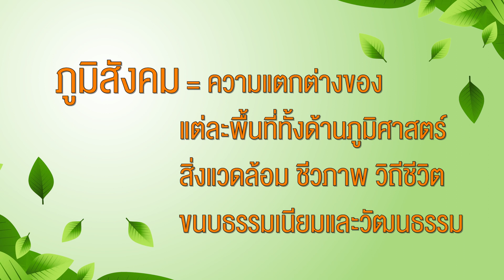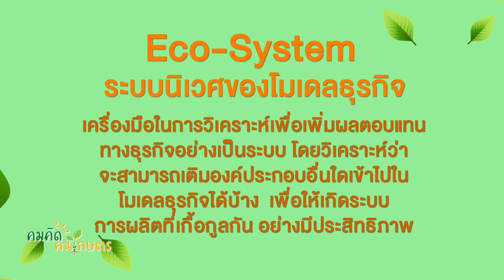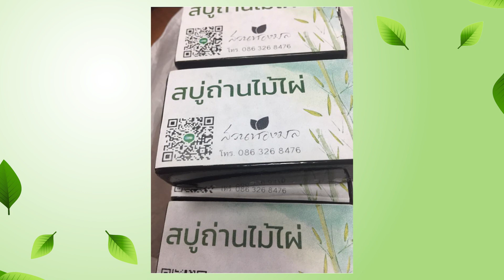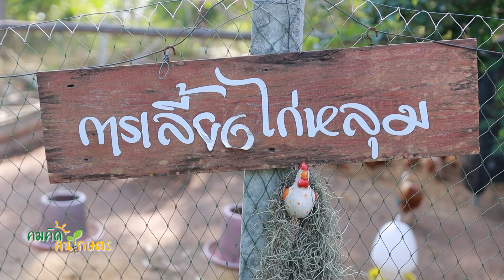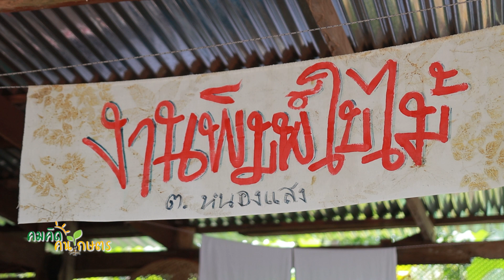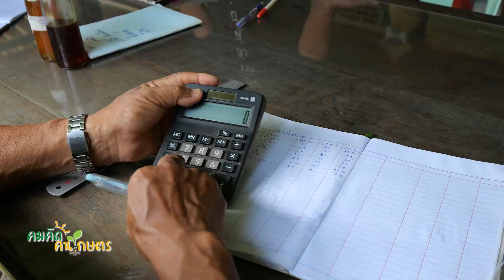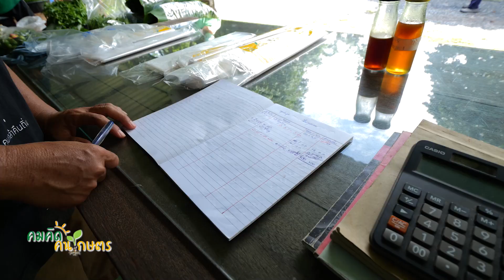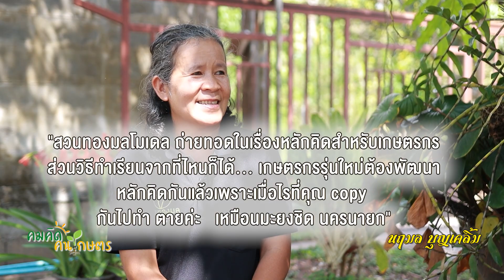◣ETV◢ คมคิดคนเกษตร ตอนที่ 4 สวนทองมลโมเดล EP.2 หลักคิดในการทำการเกษตรของเกษตรกรรุ่นใหม่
รายการที่จะพาทุกท่านได้พบแนวทางเกษตรไทยเก่งๆ ที่มีความคิดและการจัดการที่ดีมาเล่าสู่กันฟัง เพื่อเป็นส่วนหนึ่งในแรงผลักดันเล็กๆ ให้กับวงการเกษตรไทย ผ่านแนวคิดการทำการเกษตรสมัยใหม่ หรือแบบดั้งเดิม แบ่งปันในการถ่ายทอดองค์ความรู้ เทคนิค วิธีการ รวมถึงการจัดการ เชิงเกษตรให้ได้ปริมาณ คุณภาพ รวมถึงการตลาด